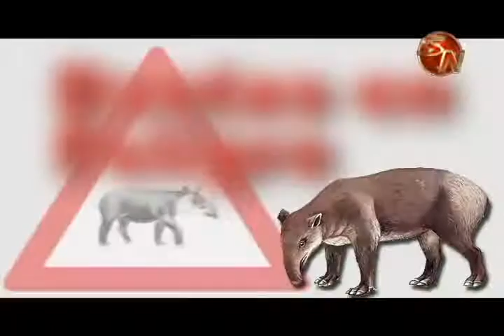Aclap hace llamado de conciencia a conductores para proteger las dantas en el Cerro de la Muerte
22 dantas fueron atropelladas en la carretera Interamericana Sur en el Cerro de la Muerte en los últimos seis años, así lo dieron a conocer tras una investigación que hizo Nai Conservation en coordinación con el Área de Conservación La Amistad- Pacífico  que tiene a cargo el Parque Nacional Tapantí.